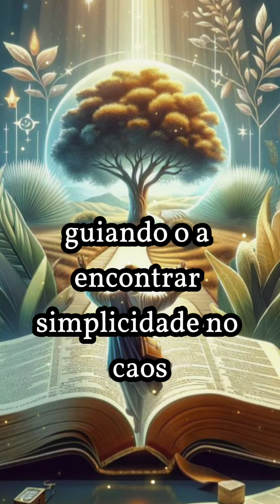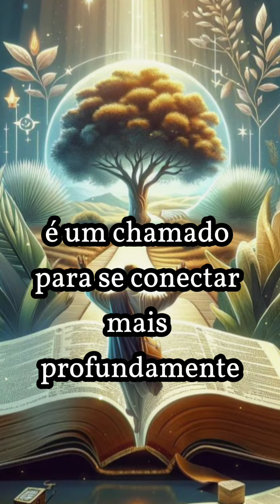Perguntei a Deus..